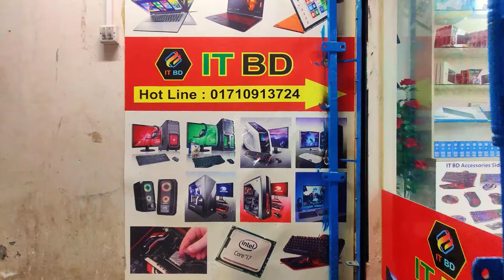Used Laptop Price In BD || Used Laptop Price In Bangladesh 2024